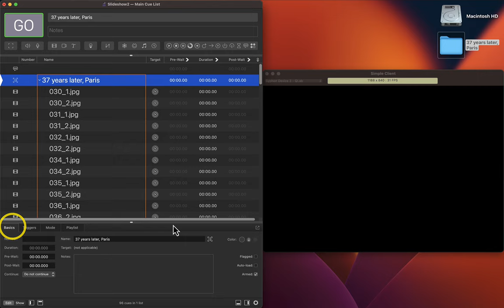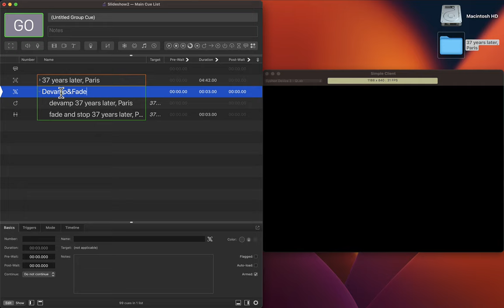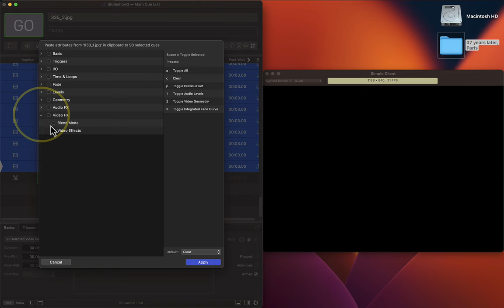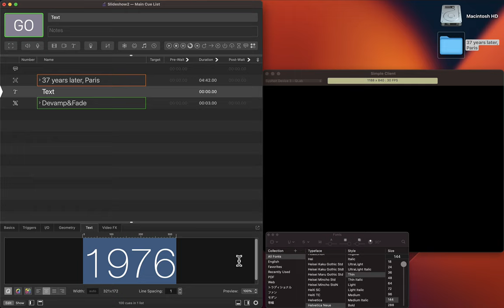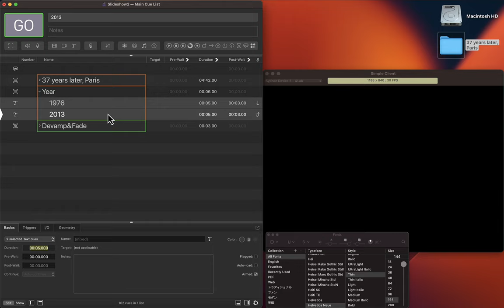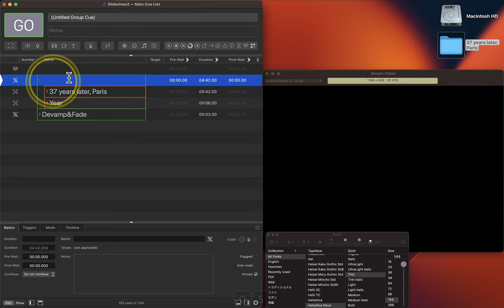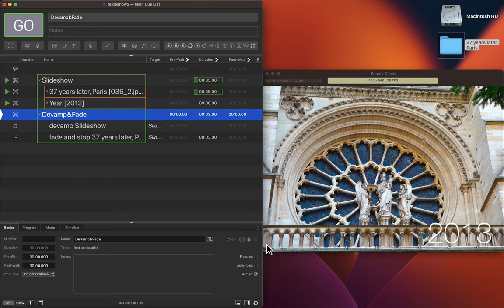[QLab Tips] Make Slideshows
Make a slideshow easily with QLab5.
QLab5でお手軽スライドショーを作ろう。